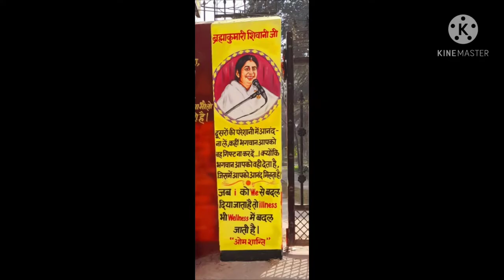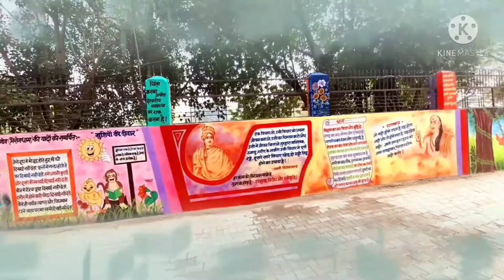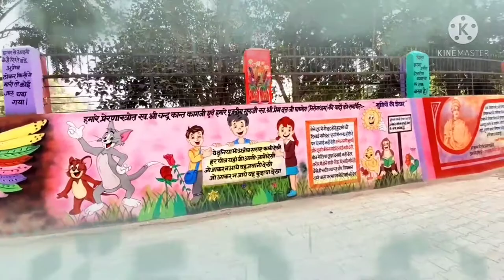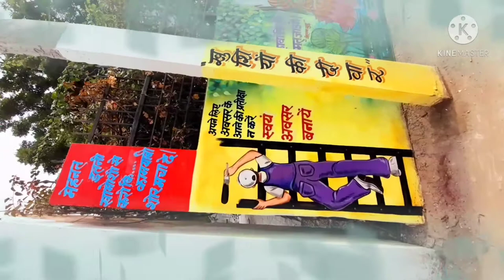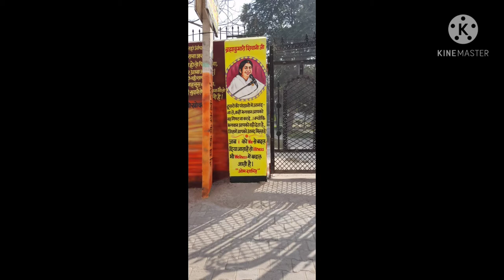painting for ''खुशियों की दीवार''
wall painting. महात्मा बुद्ध, cartoons , flowers, swami vivekanand,चाणक्य, सीता -राम और योग पर आधरित चित्रकारी।।।